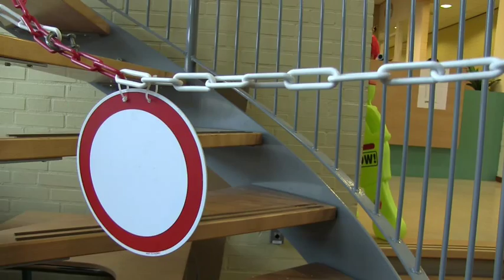UNICEF Kinderrechten Filmfestival: De goede herder BLOOPERS